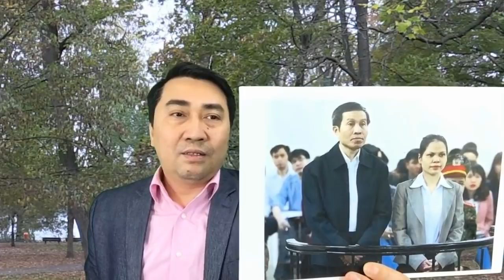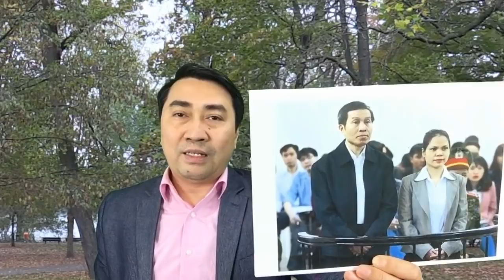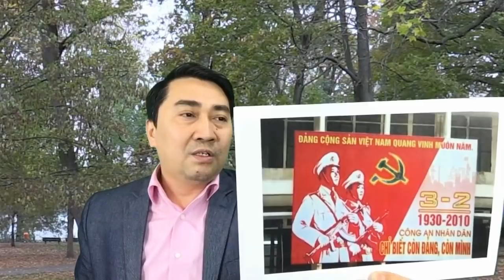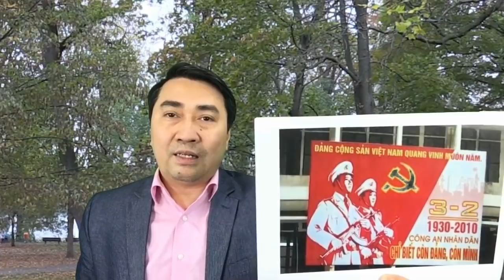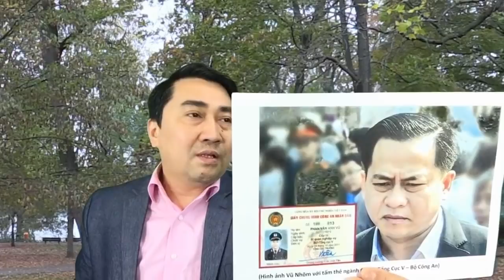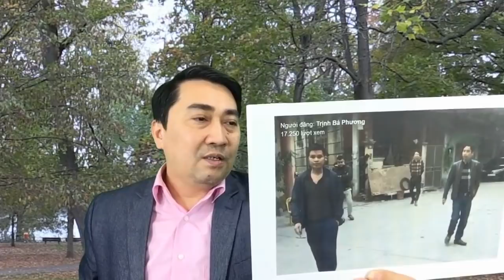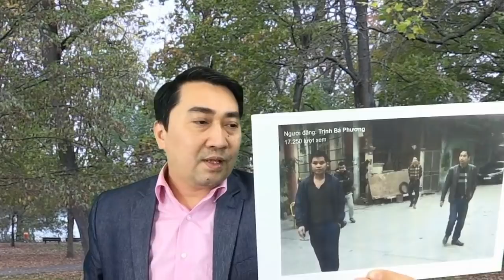Sĩ quan an ninh khẩn báo: Chế độ sụp đổ khi công an ngắm dân “bóp cò”